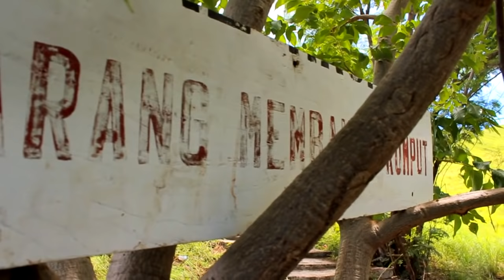Greening activity in the hill of Kajuwulu - a short film by Jhonny Anthony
This activity was held as the part of involving in green peace, nature loving, and reducing the dry, also the flood when rainy season. It was held in Kajuwulu, a nice place but there's almost no trees..